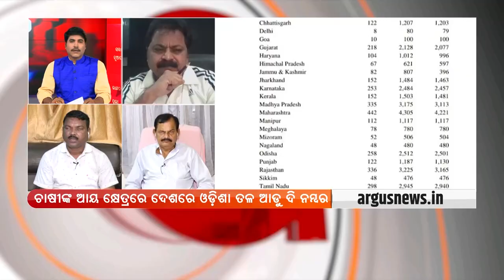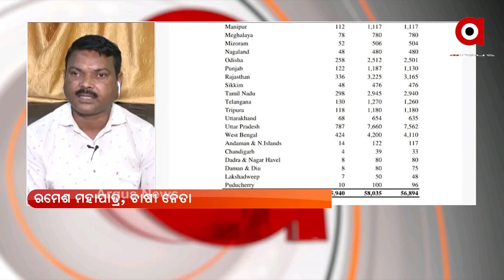ସରକାରଙ୍କ ମିଛ ପ୍ରତିଶ୍ରୁତି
ସରକାର କୌଣସି ବ୍ଲକରେ ୩୫% ଜଳ ସେଚନ ବ୍ୟବସ୍ଥା କରିନଥିବା ପ୍ରତିକ୍ରିିୟା ରଖିଲେ ଚାଷୀ ନେତା ରମେଶ ମହାପାତ୍ର ।